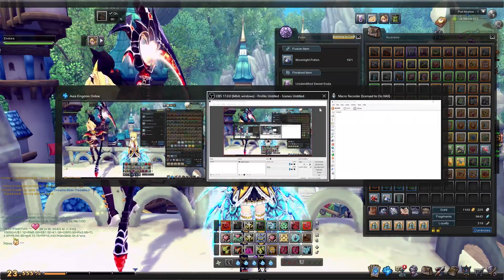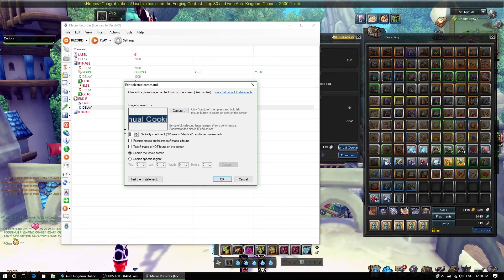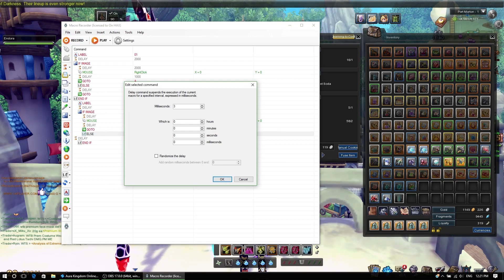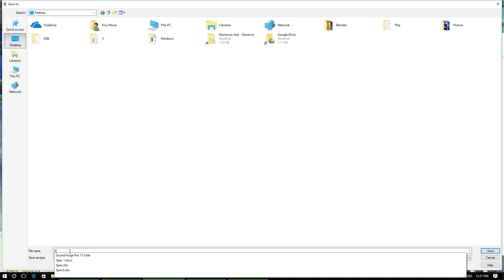How to create a simple auto cooking bot for Aura Kingdom level 75 drink using Macro Recorder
How to create Aura Kingdom auto cooking bot using Macro Recorder.

Download Sweet Soda Macro recorder script for 1920x1080 screen resolution

Video how to create auto cooking for Aura Kingdom lv40 drink